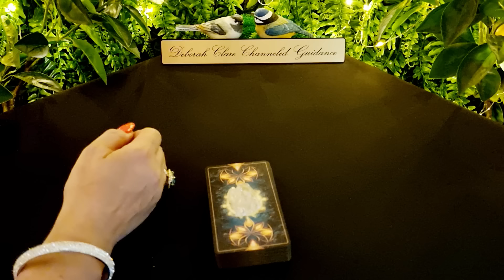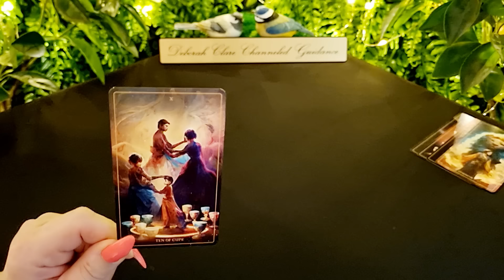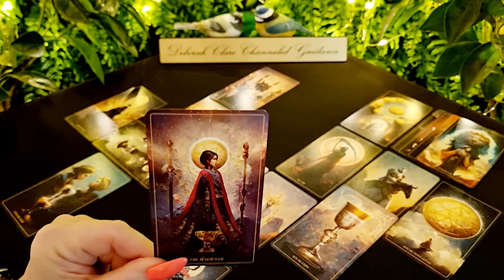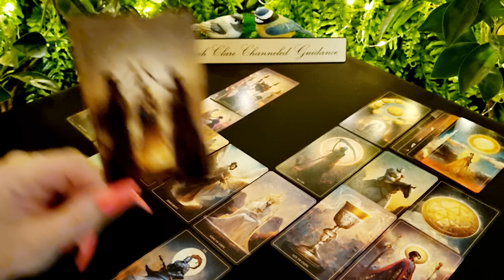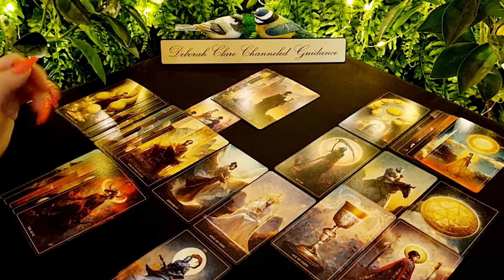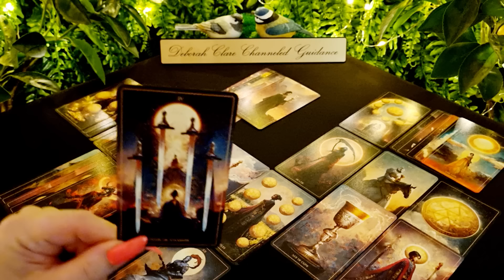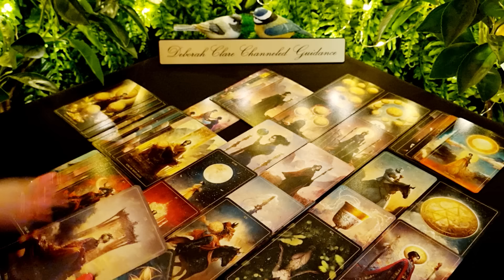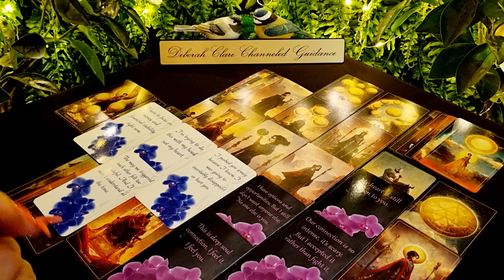*CAPRICORN* Nov '23 - The Karmic's a hot MESS!...Choosing your TWIN!!🥰😀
12-month General Overview (30mins) €114 / $121